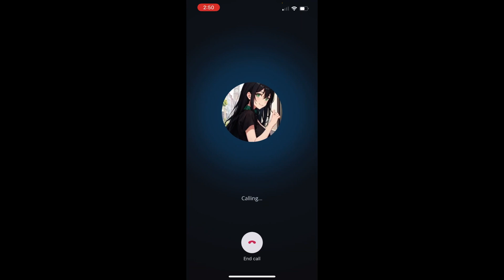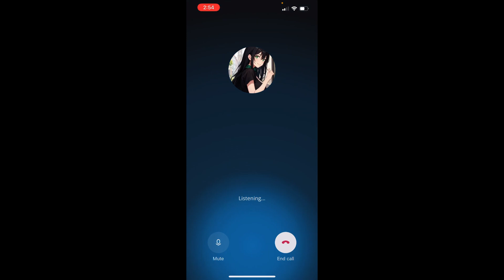Talking to AI about Daniel Larson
Daniel Larson